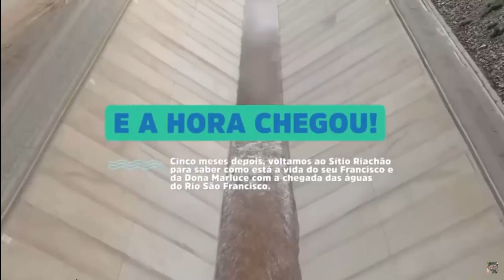FARTURA PÓS TRANSPOSIÇÃO DO RIO SÃO FRANCISCO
Velho Chico
  RIO SÃO FRANCISCO, ATUALIZÇÃO DO NIVEL DO RIO SÃO FRANCISCO E DA USINA HIDRELETRICA DE TRÊS MARIAS,  HIDRELETRICA DE SOBRADINHO, HIDRELETRICA DE ITAPARICA{ LUIZ GONZAGA} E DEMAIS USINAS HIDRELETRICAS BANHADAS PELO RIO SÃO FRANCISCO. O CANAL VELHO CHICO CONTA LENDAS QUE POVOAM  O RIO SÃO FRANCISCO, MOSTRAMOS O PRODUTOR RURAL RIBEIRINHO QUE TENTA SOBREVIVER CULTIVANDO NA TERRA E PESCARIAS SOBRE AS MARGENS DO RIO SÃO FRANCISCO {VELHO CHICO} MOSTRAMOS TAMBEM BELEZAS DA CIDADE DE SÃO FRANCISCO MINAS GERAIS, CIDADE QUE TEM O NOME DO MAIOR RIO BRASILEIRO.
  ATRAVES DE ATUALIZIÇÕES O CANAL VELHO CHICO É  "BANHADO" DE INFORMAÇÕES, UM JORNAL COM ATUALIZAÇÔES DIARIAS DO RIO SÃO FRANCISCO APARTIR DAS 4 HORAS.
A CULTURA MINEIRA E MUITO DIVERSIFICADA O CANAL APRESENTA MUSICAS DE AUTORIA PROPIA E COVER, PARODIAS RELACIONADAS A CULTURA RIBEIRINHA, JÁ QUE A FÁMILIA VELHO CHICO RESIDE TAMBEM NA COMUNIDADE BARREIRA DOS INDIOS TEMOS UM CERRADO MUITO RICO EM ERVAS, PLANTAS MEDICINAIS, O PEQUI, BARÚ, "CABEÇA DE NEGO", JATOBÁ, SUCUPIRA, ETC...
A VARIEDADE DE PEIXES QUE TEM NO RIO SÃO FRANCISCO MOSTRAMOS PARA VOCES, DO SURUBIM A TILAPIA. VENHA CONFERIR NOSSO CONTEUDO.
Rio São Francisco
O Rio São Francisco é o maior rio totalmente brasileiro. Ele tem uma extensão de 2.830 km, atravessa cinco estados e percorre terras do semiárido nordestino. Ele não seca em nenhuma época do ano, pois é um rio perene.
RIO RESPONSAVEL POR LEVAR AGUA AO NORDESTE ATRAVES DE SUA TRANSPOSIÇÃO.
CURTA
COMPARTILHE
E SE-INSCREVA